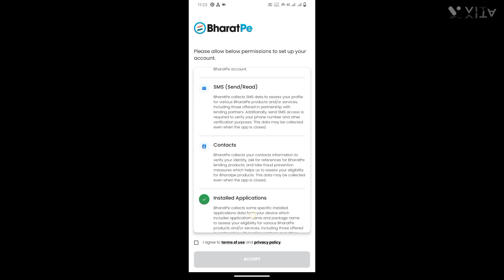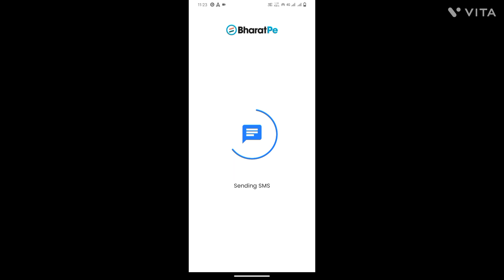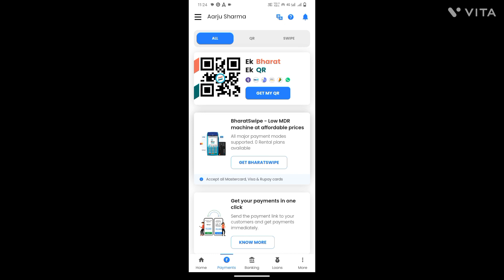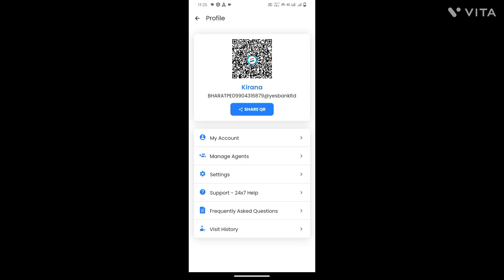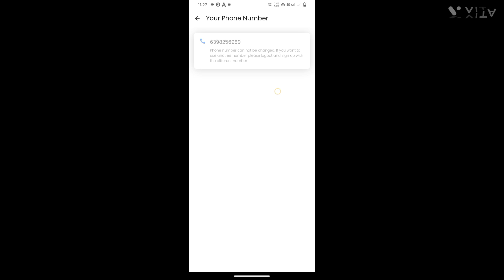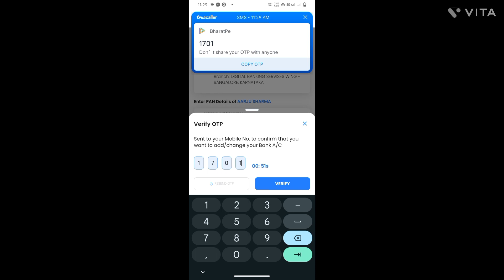bharat pe par account kaise banaye live proses @BharatPeIndia bharat pe business account banaye